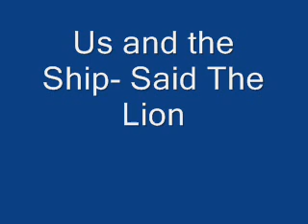Us and the Ship- Said The Lion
Lead Singer- Keith Tubbs
Guitar/Vocals- Daniel Thomason
Guitar/Vocals- Skyler House
Bass- David Jeans
Keys/Vocals- Heath Spiros
Percussion- Chris Wesselhoft